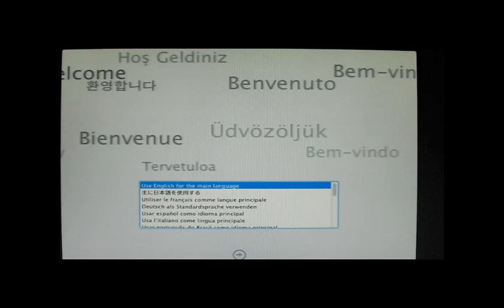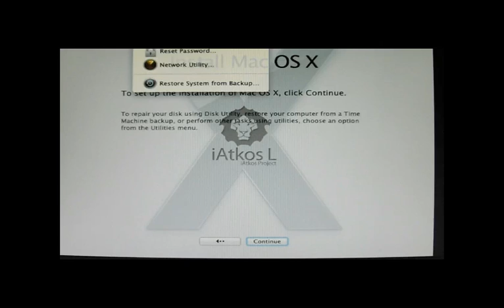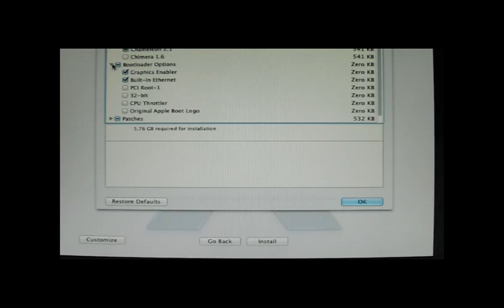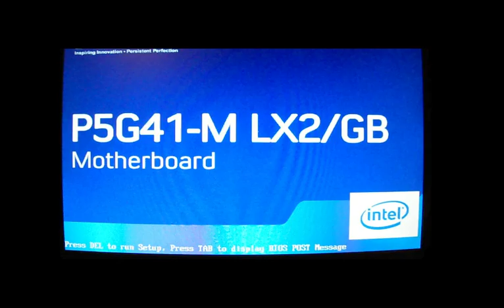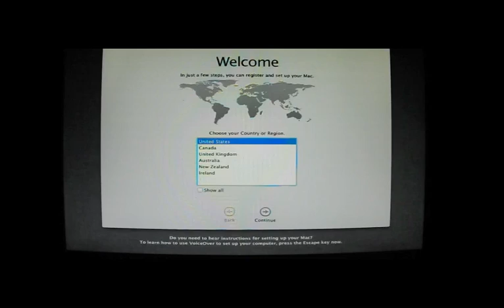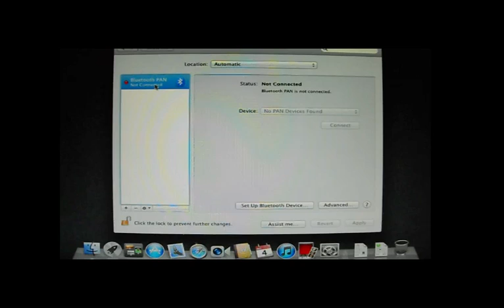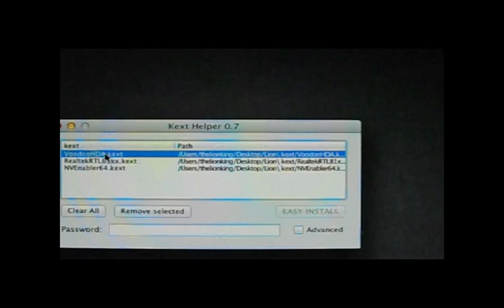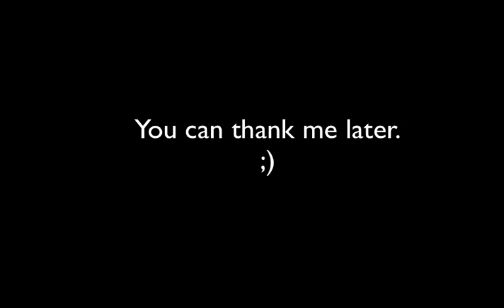Hackintosh Lion tutorial chapter 2 (iAtkos L2 installation)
(Please Read)

Quick and easy way to install Lion using Iatkos L1 or L2. The hardware in this tutorial is a ASUS P5G41M- LX2 motherboard with intel E3300 processor (dual core celeron)  & ASUS EN210 Graphics card.

This chapter covers:

Installation